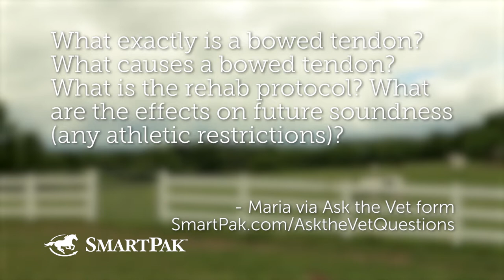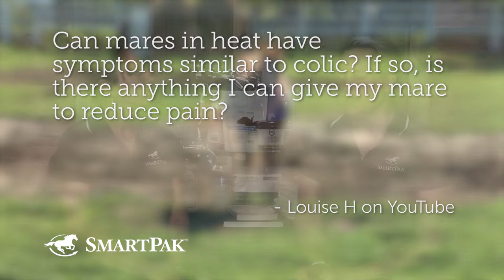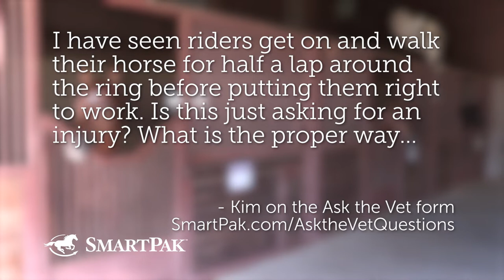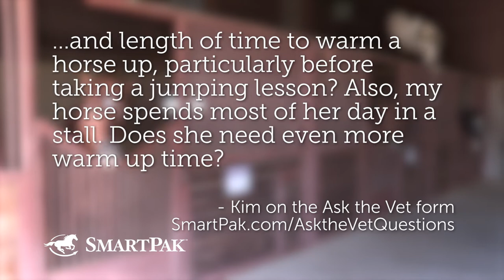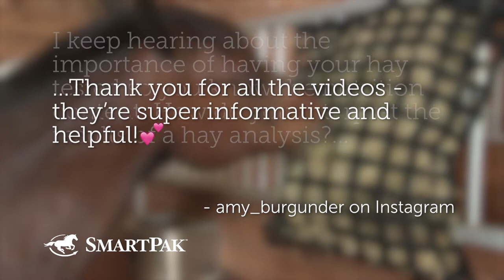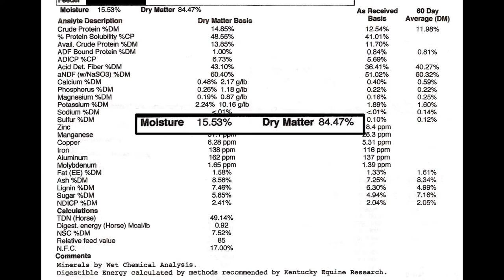Ask the Vet - Bowed tendons, mares in heat, hay analysis and more! - August 2018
You asked, we answered! In this episode of our monthly series, Ask the Vet, Dr. Lydia Gray and SmartPaker Sarah encourage everyone to check out our previous episodes to see if their question was answered so that you can then email us and get your SmartPak gift card! Can you believe there are people who haven't claimed their prizes yet (here's looking at you, Instagrammers!)? Then they answer 5 new questions on topics like bowed tendons, mares in heat, proper warmups for horses, how to read hay analysis, whether you should let your horse eat grass clippings, and so much more! Dr. Gray even reveals something she gained in vet school that you probably didn't know!

We'll get your gift card out to you as soon as we can! Have some of your own questions? Ask away using AsktheVetVideo! If your question gets selected to be in one of our Ask the Vet videos, you win a SmartPak gift card! How awesome is that!?

Questions answered in this episode:
1. What exactly is a bowed tendon? What causes a bowed tendon? What is the rehab protocol? What are the effects on future soundness (any athletic restrictions)?
2. Can mares in heat have symptoms similar to colic? If so, is there anything I can give my mare to reduce pain?
3. I have seen riders get on and walk their horse for half a lap around the ring before putting them right to work. Is this just asking for an injury? What is the proper way and length of time to warm a horse up, particularly before taking a jumping lesson? Also, my horse spends most of her day in a stall. Does she need even more warm up time?
4. I keep hearing about the importance of having your hay tested so you know the nutrition content. How do you interpret the results of a hay analysis? Thank you for all the videos - they’re super informative and helpful! 💕
5. What are your thoughts on mowing pastures? Isn’t it bad to leave the grass clippings behind when mowing especially if the horses go back in the pasture right away and eat them?